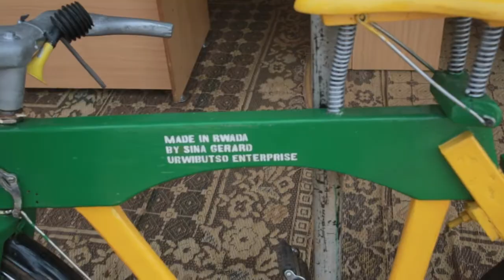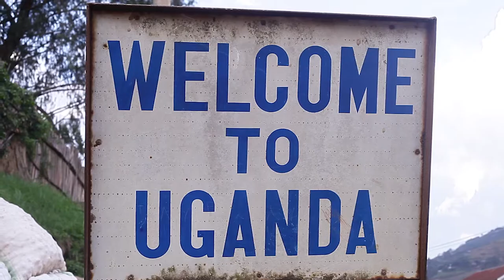4 minutes of Who is Darius and Travel With Darius TV Show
I make road trips showcasing to the world how people live, eat and sleep. Interacting with locals creating smiles and fun. I inspire people to travel the world by showing them where they can stay, party, see and much more.

Darius is a Traveler. My friends call me Dossantos. I started travelling alone late 1990’s when I was 12 years. When I was young I had a lot of beliefs from what I heard and what people told me. I thought where I lived was the best place on earth among other beliefs. I thought some people were not welcoming than my village or tribes mate.

Wait a minute, during my travels I met many people that were almost or close to my belief thinking the same way before I got out of my mother’s house. But the most interesting part is the culture and beliefs of some people.

I noticed there are some people who were proud of where they live and thought other areas were not any better or even worse than that. I found out that some people believed that outside their world was bad and could not handle them. Well they were right just like me until I got out discovering the world.

I actually through
my experience found out that this world is more beautiful than we think. I found out that some cultures were amazing than mine and some countries were welcoming than mine. I found out that there was more fun and pleasure than in my country. I discovered more luxury than what was in my country.